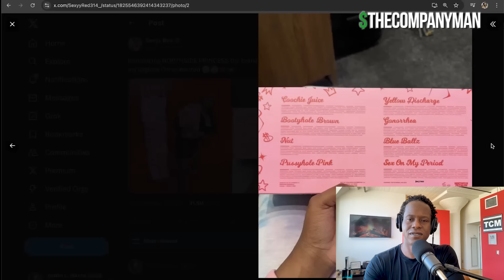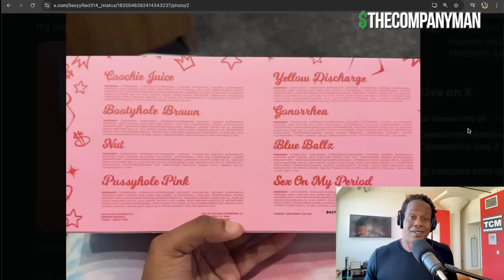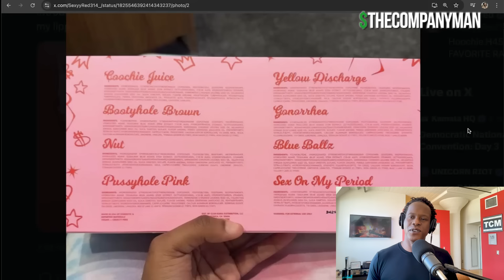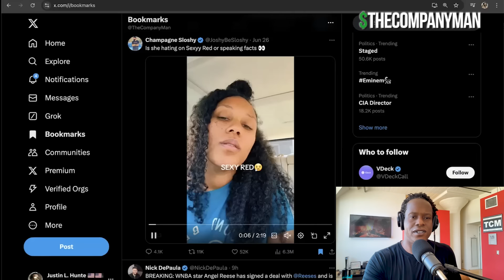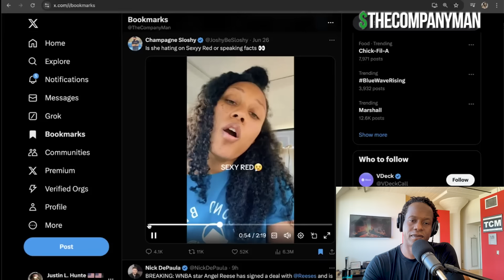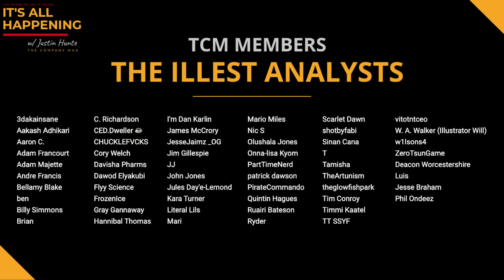Sexyy Red's Selling The Worst Product Ever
Sexyy Red has the worst lip gloss line ever.